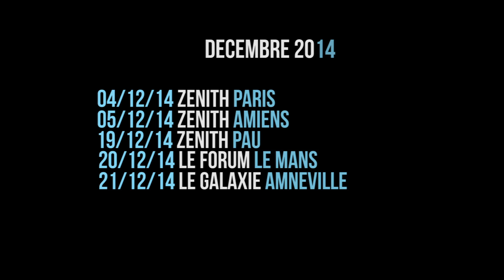Tournée Wati B - Teaser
Le WA débarque dans ta ville pour une tournée exceptionnelle et pleine de surprises !

Le nouvel album "Les Chroniques Du Wati Boss Volume 2" est disponible depuis le 15 septembre dans les bacs et sur les plates-formes de téléchargement :